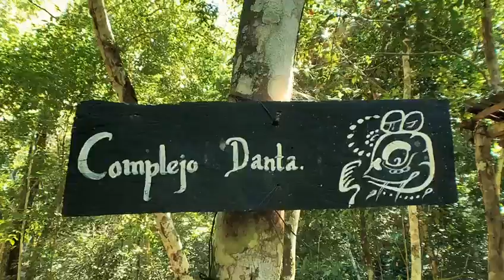El Mirador, Yours to Discover!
Video from Ecotourism and Adventure Specialists